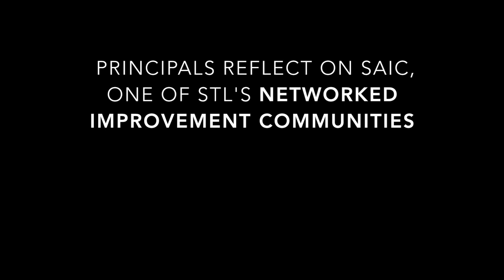Schools That Lead: Networked Improvement Communities